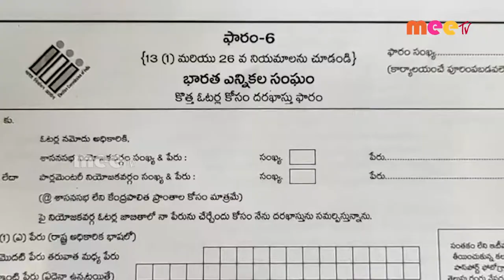అవగాహన సదస్సు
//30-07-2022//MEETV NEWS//